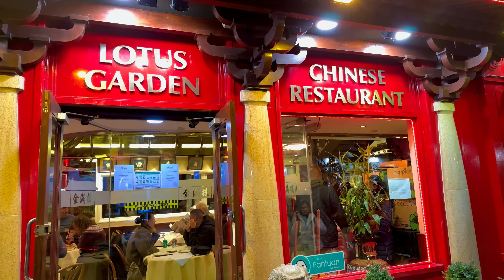People Watching in Chinatown London - 4K HDR London walking Tour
Video Type: London City Walking Tours
Location: UK, London Streets

RECOMMENDED WALKING CHANNELS:
▪︎ ActionKid - Live streams in mostly in NYC and now moved to Miami
▪︎ London City Walk - his walking videos are based in London
▪︎ Watched Walker - Walking in London videos - his videos are at 4K resolution
▪︎ Girl In Paradise- Mostly her  videos are made in London at high resolution 4K60fps and daily livestreams
▪︎ Joolz Guides - A London Guide tour ( you need to book an experience with him once you're in London ) who makes interesting and funny videos around London
▪︎ John Rogers - LADmob's favourite storyteller of London
▪︎ Walking Commuter - Based in USA NYC and mostly doing Live Stream of NYC
▪︎ Prowalk Tours - if you LOVE ITALY then you should follow this amazing channel
▪︎ London Walk by Socialite - London walking videos
▪︎ Tourister - long walking tours of Italy, Greece, Spain and other famous countries
▪︎ Historian Walker - 4k HDR videos based in London
▪︎ Mostly Walking - His London walking videos are on a different level ▪︎ you need to check him out